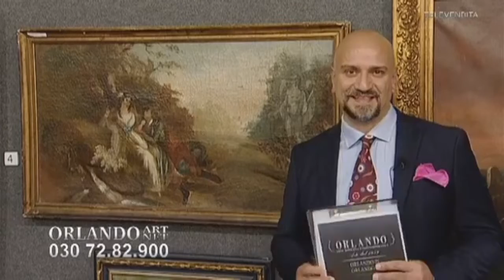Trasmissione di opere d'Arte antica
Una presentazione di opere d'Arte Antica a cura di Antonio De Renzo.